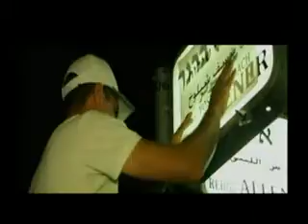השד העדתי: פרק 3 The Ethnic demon: episode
The true face of the ethnic demon.

Amnon Levy embarks on a four episodes' journey where he is examining the ethnic demon. From the inner-cities through the corridors of the Knesset all the way to his own family, Amnon examine one of the most controversial and suppressed burning issues in the Israeli society.

Europe: Thursday, 15/08, 20:52 CET

USA EAST: Monday, 19/08, 09:00PM EST

USA WEST: Sunday, 18/08, 09:30PM PST

הפנים האמיתיות של השד העדתי. אמנון לוי יוצא למסע בן ארבעה פרקים בו הוא מחפש את השד העדתי. מעיירות הפיתוח דרך מסדרונות הכנסת ועד למשפחתו שלו יבחן אמנון את אחד הנושאים המוכחשים ומעוררי המחלוקת הגדולים ביותר בחברה הישראלית.

אירופה: חמישי, 15/08, 20:52 CET

ארה"ב מזרח: שני, 19/08, 09:00PM EST

ארה"ב מערב: ראשון, 18/08, 09:30PM PST